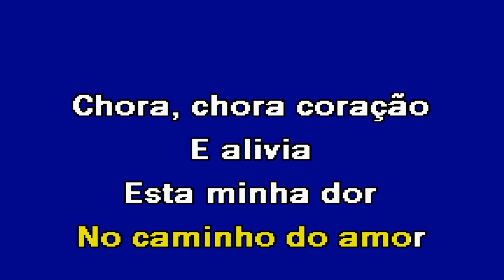CORAÇÃO COMPANHEIRO E AMIGO Jorge Ferreira Karaoke